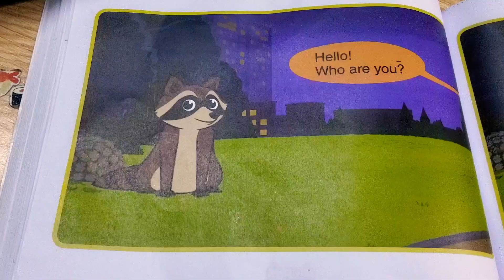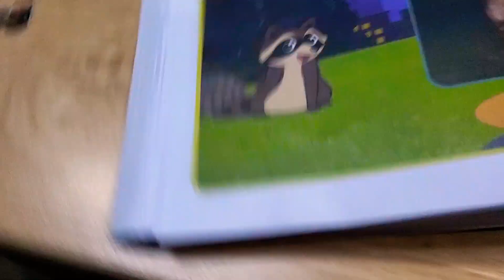Meet the Animals ep 12 RACCOON 🦝🦝🦝